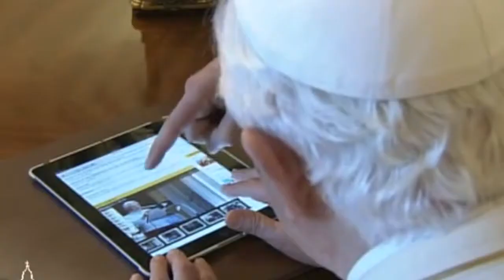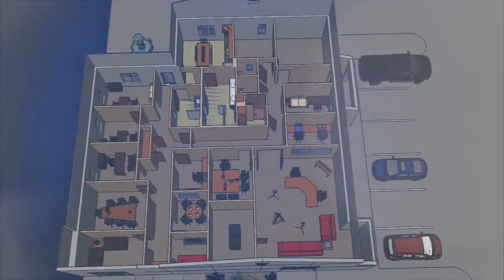Catholic Community Radio – Capital Campaign 2014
The story of Catholic Radio, The Facts about our apostolate, and the needs we have to continue the Lord's call to evangelization.